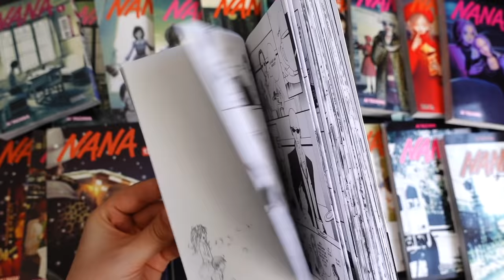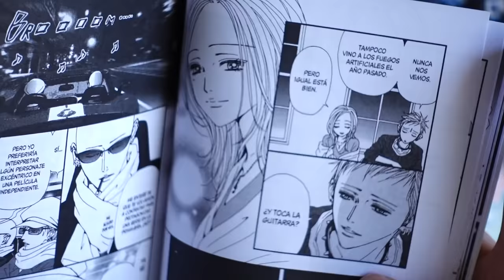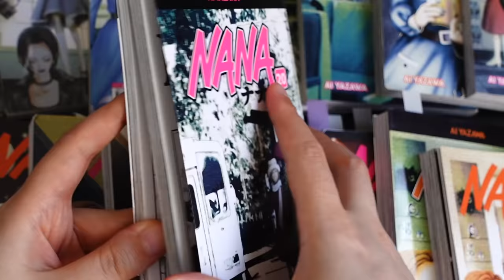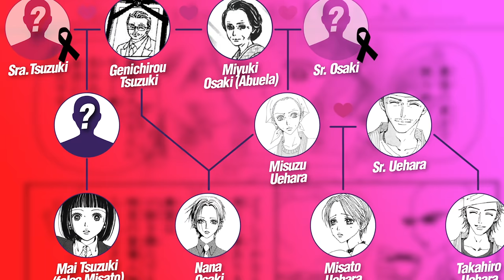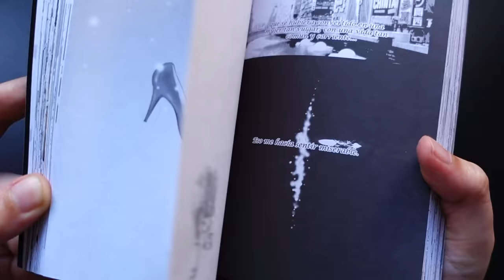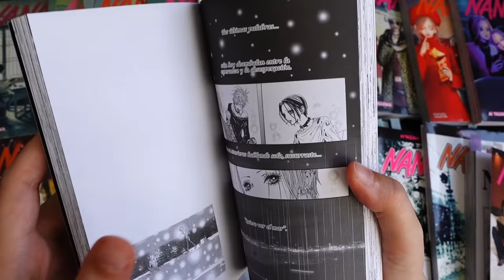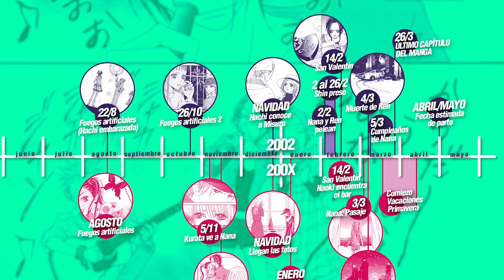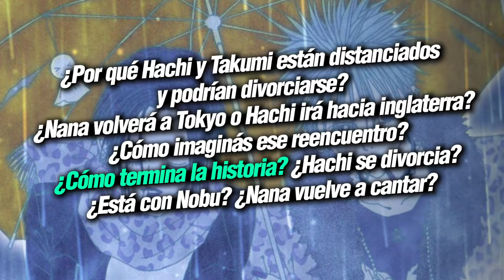NANA: TEORÍAS 🍓 | Análisis y Teorías del FINAL del Manga | Ai Yazawa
Análisis y Teorías del Final del Manga de Nana, el Shoujo, Josei de Drama y Romance que nos cautivó y llenó de Intrigas. Trataremos de especular qué pasó con Nana Komatsu (Hachi), Nana Osaki y los demás.

➥ En este Resumen y Análisis de Rayo Confuso, trataremos de darle forma a toda la información del manga de Ai Yazawa y su anime hecho por el estudio Madhouse.

➥ En este Resumen de información, trataremos de Analizar y Teorizar sobre los datos que tenemos de toda la obra de Nana. Sus personajes, su futuro y también su presente.

➥ Preguntas e Interrogantes:
¿Quiénes son los padres biológicos de Ren Jr.?
¿Por qué Ren Jr. y Hachi no han tenido contacto?
¿Quiénes son los padres biológicos de Satsuki?
¿Qué explicación va a darle Misuzu a Nana sobre su pasado?
¿Cuál creen que fue el regalo de Ren?
¿Por qué Nana se fue a Inglaterra?

► Timestamp:

00:00 - Introducción al Análisis de Nana
00:48 - Ren JR. y Satsuki
05:38 - El Matrimonio Ichinose
11:44 - Shin, Mai, Yazu y Myu
16:22 - El Pasado de Nana
24:59 - El Futuro de Nana
34:15 - ¿Y Entonces? (Recapitulación de Escenas)
38:16 - Teorías y Especulaciones
43:19 - Conclusión y Escenas de Hachi y Nana

Este video toca todo el Anime y el Manga (Tomo 21) del Manga títulado Nana.